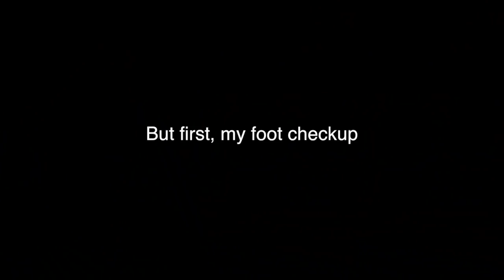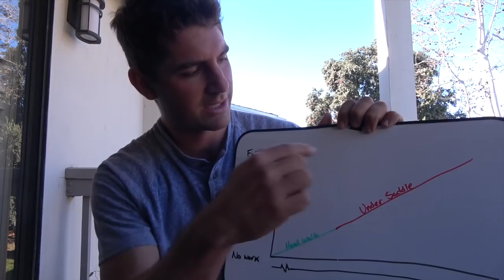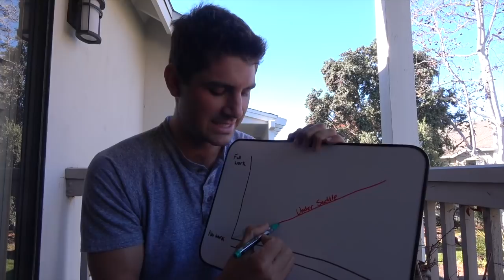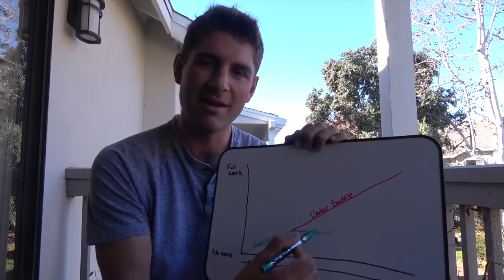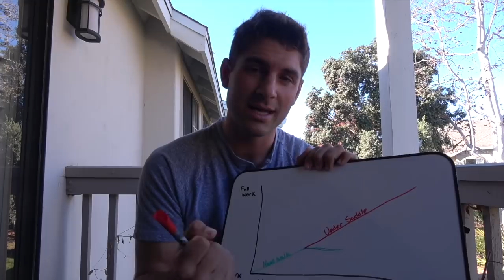Explosive horse rehabbing from injury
This video is about ewhabing horses